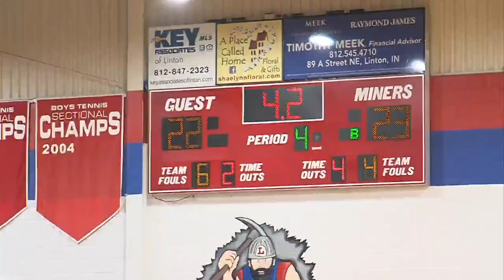North Daviess Linton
Cougars  pick up big road win at Miners